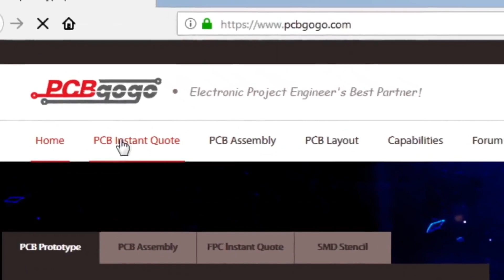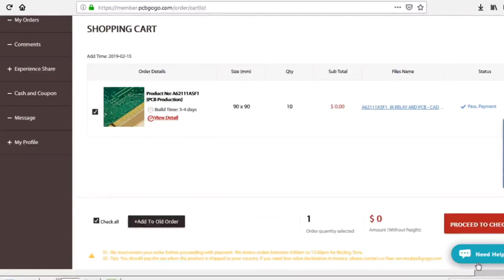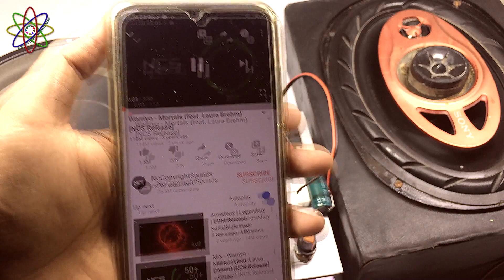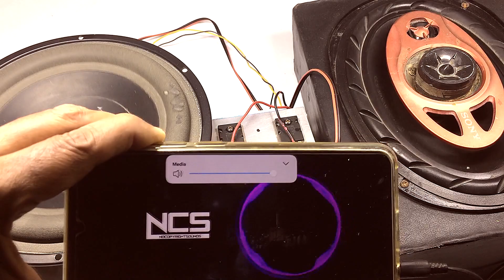C5200 & A1943 Powerful Amplifier DIY Ultra Bass with homemade Tone Control Bass Treble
In this video i am showing, how to make an ultra bass 100 watts mono amplifier using c5200, a1943 transistors and jrc4558 ic. I hope you will enjoy this project.

High quality PCB prototype and assembly services from PCBGOGO

Science & Technology

Video Title: C5200 & A1943 Powerful Amplifier DIY Ultra Bass with homemade Tone Control Bass Treble

More Keywords:
C5200 Bass Amplifier - How To Make Ultra Bass Powerful Amplifier DIY Homemade,
science & technology,
5200 amplifier,
1943 amplifier,
c5200 a1943 amplifier diy homemade,
how to make amplifier,
how to,
how to make,
diy homemade,
diy amplifier,
ultra bass,
deep bass,
tone control mp3 bluetooth,
diy bass treble control,
bluetooth amplifier,
volume bass treble,
d718 b688 amplifier,
la4440 amplifier,
2n3055 stereo amplifier,
d718 bass amplifier,
variable power supply,
battery charger,
inverter,
diy homemade inverter,

CFL Bulb Repair - How to Repair CFL Bulb at Home - DIY Dead CFL Lamp / Light Repair - NEW & SIMPLE

Ultra Bass Amplifier Extreme Power - How to make powerful audio amplifier circuit at home diy homema

How to make Door Alarm at home - NO ROPE CLIP WIRE SCREW - Simple Easy & Smallest Ever - Homemade

LED Light with Laptop Lithium Battery 18650 Rechargeable - How to make Emergency Light at home DIY

Audio amplifier circuit using CFL simple clear sound how to make amplifier at home diy homemade

Always happy to hear from you! Your comments, shares and all other interactions are most welcome.